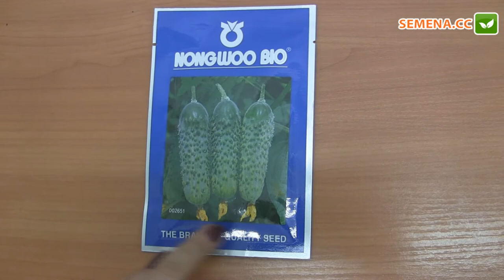Огірок Авенсіс F1 (Nongwoo Bio) Антифейк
А також за телефонами:
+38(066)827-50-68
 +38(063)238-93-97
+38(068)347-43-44